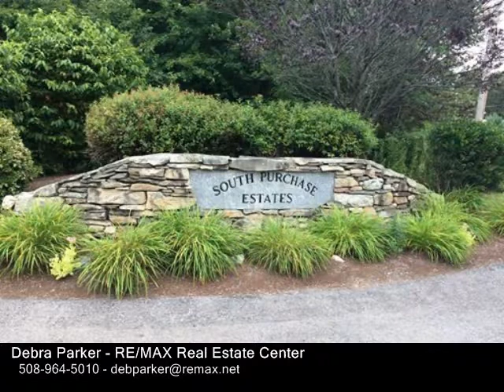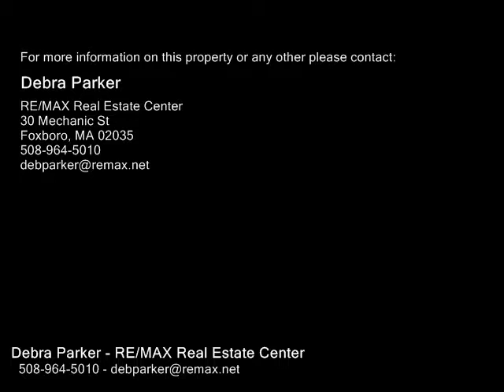9 Trading Post Path Unit 44, Middleboro MA 02346 - Condo - Real Estate - For Sale -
9 Trading Post Path Unit 44, Middleboro MA 02346  Condo  Real Estate  For Sale   Absolutely beautiful resale in South Purchase Estates.  Soughtafter location within the complex tons of privacy. Mint Condition Half Duplex Style Townhouse with open floor plan featuring 2 bedrooms, 2 12 baths & 2 car attached garage Sunfilled Kitchen has maple cabinets, stainless steel appliances, tile floor & separate eating area. Living & Dining Room Space has cathedral ceiiings, skylights, corner gas fireplace & sliders to deck great flloor plan for entertaining. 1st floor Master Bedroom with cathedral ceilig, double closets & private bath with walkin shower. Half bath with pedestal sink and laundry complete the first floor.  Second floor features a loft overlooking the living rrom, full bath ad second bedroom. Potential to finish walkin storage over the garage Create the perfect family room or home office. Full basement with high ceilings & sliders to backyard is ready to be finished.  Beautifully landscaped. Convenient to the highway and shopping.  Won't Last.

Debra Parker
RE/MAX Real Estate Center